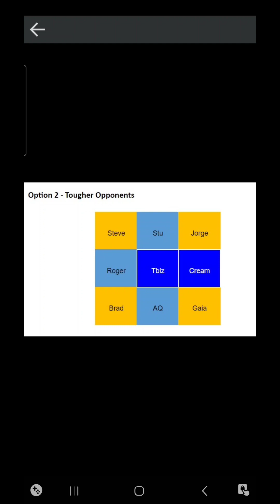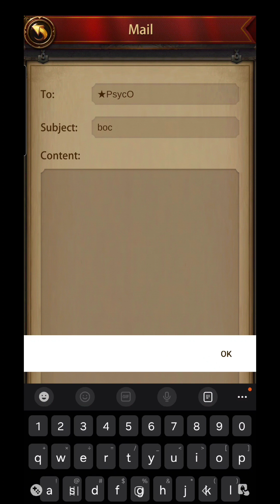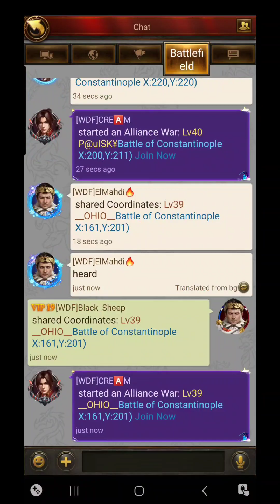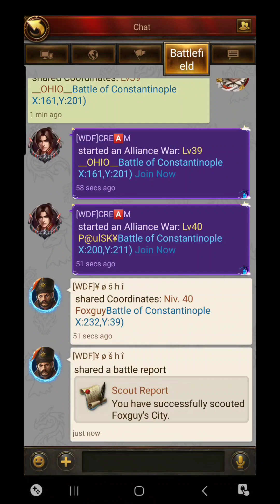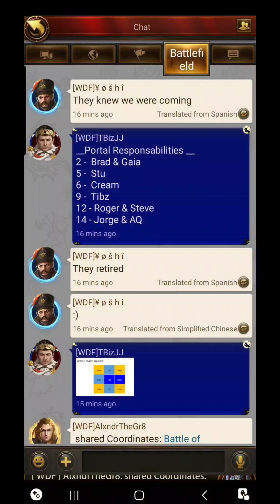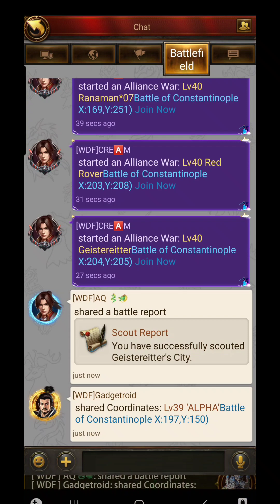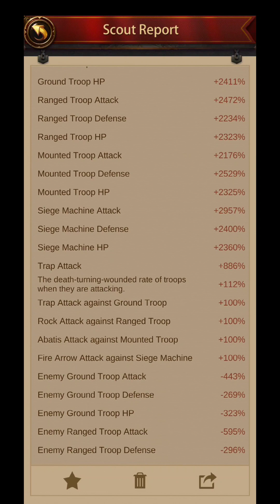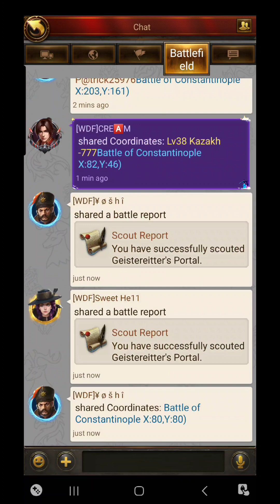Evony TKR!!! WDF C4 Champs [Server 821] vs ONE [Server 48] Rematch!!!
Battle Of Toulon 1/6/2024